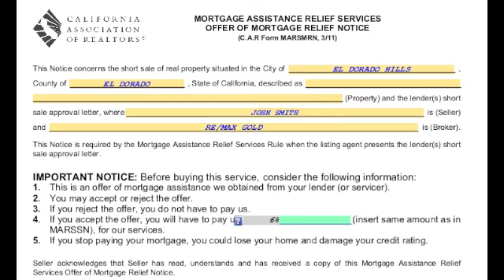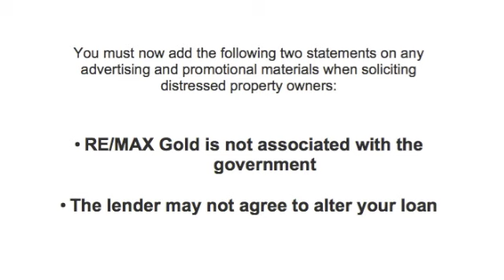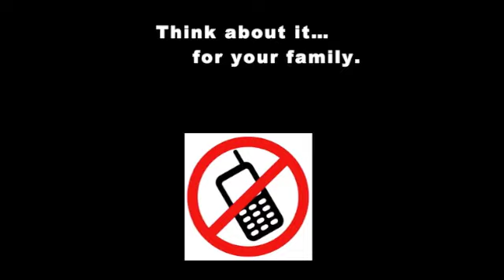Steve Davies - RE/MAX Gold - Video Blog 04.18.11 - MRN, SSN, Text-n-Drive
Steve Davies
Video Blog
RE/MAX Gold
Real Estate
El Dorado Hills, Cameron Park, El Dorado County
Cell Phone, Driving Safety
MARS